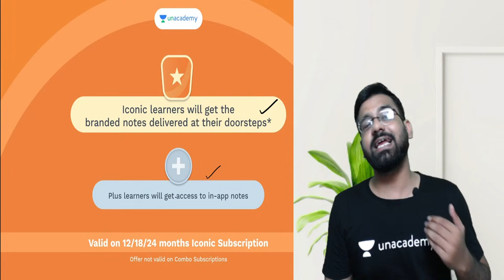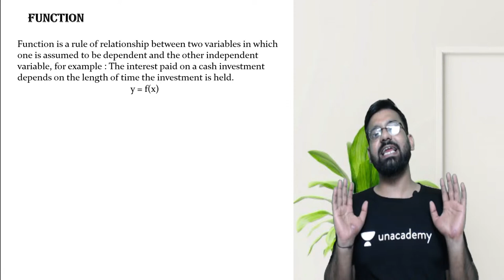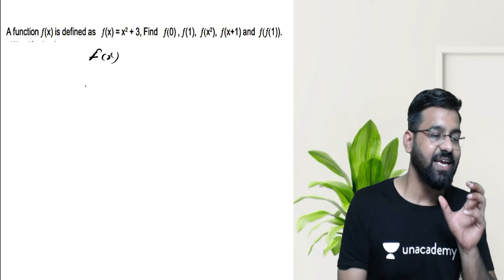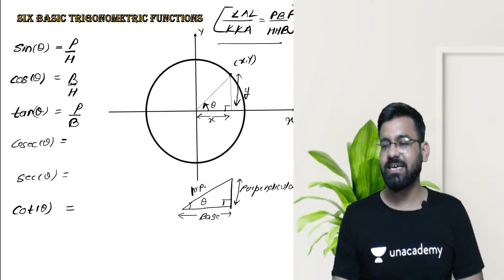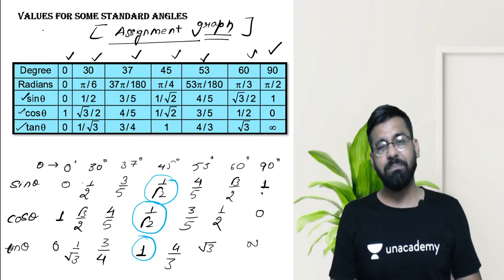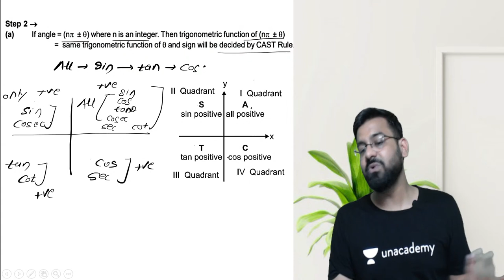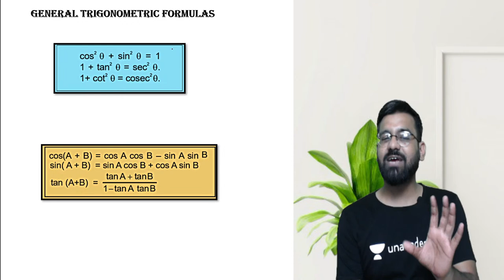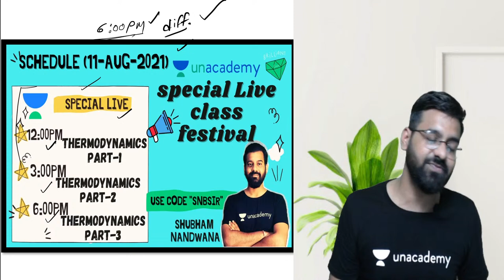Mathematical Tools | Part- 1 | Achiever Batch | NEET 2022/2023 | Decode NEET | Shubham Nandwana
This session starts with Mathematical tools from a complete package of physics revision course, he also shares his various strategy and preparation which helps to crack NEET examination.

Shubham Nandwana and other top educators are teaching live on Unacademy Subscription.

Decode NEET will act as the building block of your NEET exam preparation and as your complete guidebook for NEET UG. It will provide comprehensive learning to all the NEET aspirants through creative pedagogies like the last 10-year papers, probable questions, NCERT coverage, topper interviews, and much more. Decode NEET will act as your one-stop solution for learning all the concepts required for NEET UG in detail.

During the live session, our Educators will be sharing a lot of Tips and Tricks to crack the exam. NEET aspirants who are preparing for their Exams will be benefited from this channel. Unacademy platform has the Best Educators from all over the country, who take live classes every day.

Unacademy Subscription Benefits:

1. Learn from your favorite teacher
2. Dedicated DOUBT sessions
3. One Subscription, Unlimited Access
4. Real-time interaction with Teachers
5. You can ask doubts in a live class
6. Limited students
7. Download the videos & watch them offline